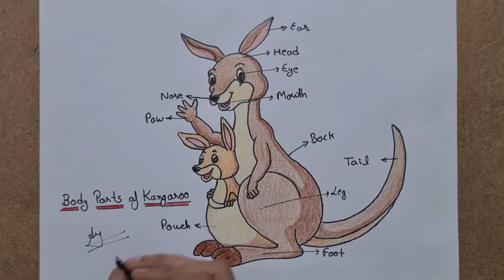Kangaroo Drawing With Body Parts Name -Freehand Outline & Using Pencils Colour -Draw Easly & Steply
How to Draw Kangaroo With Her Baby

About Kangaroo:

The kangaroo is a marsupial from the family Macropodidae (macropods, meaning "large foot"). In common use the term is used to describe the largest species from this family, the red kangaroo, as well as the antilopine kangaroo, eastern grey kangaroo, and western grey kangaroo. Kangaroos are indigenous to Australia and New Guinea. The Australian government estimates that 42.8 million kangaroos lived within the commercial harvest areas of Australia in 2019, down from 53.2 million in 2013.

As with the terms "wallaroo" and "wallaby", "kangaroo" refers to a paraphyletic grouping of species. All three refer to members of the same taxonomic family, Macropodidae, and are distinguished according to size. The largest species in the family are called "kangaroos" and the smallest are generally called "wallabies". The term "wallaroos" refers to species of an intermediate size. There are also the tree-kangaroos, another type of macropod, which inhabit the tropical rainforests of New Guinea, far northeastern Queensland and some of the islands in the region. This kind of kangaroo lives in the upper branches of trees. A general idea of the relative size of these informal terms could be:

wallabies: head and body length of 45–105 cm and tail length of 33–75 cm; the dwarf wallaby (the smallest of all known macropod species) is 46 cm long and weighs 1.6 kg;tree-kangaroos: ranging from Lumholtz's tree-kangaroo: body and head length of 48–65 cm, tail of 60–74 cm, weight of 7.2 kg (16 lb) for males and 5.9 kg (13 lb) for females; to the grizzled tree-kangaroo: length of 75–90 cm (30 to 35 in) and weight of 8–15 kg (18–33 lb);wallaroos: the black wallaroo (the smallest of the two species) with a tail length of 60–70 cm and weight of 19–22 kg (41.8–48.5 lb) for males and 13 kg (28.6 lb) for females;kangaroos: a large male can be 2 m (6 ft 7 in) tall and weigh 90 kg (200 lb).

Kangaroos have large, powerful hind legs, large feet adapted for leaping, a long muscular tail for balance, and a small head. Like most marsupials, female kangaroos have a pouch called a marsupium in which joeys complete postnatal development.

Because of its grazing habits, the kangaroo has developed specialized teeth that are rare among mammals. Its incisors are able to crop grass close to the ground and its molars chop and grind the grass. Since the two sides of the lower jaw are not joined or fused together, the lower incisors are farther apart, giving the kangaroo a wider bite. The silica in grass is abrasive, so kangaroo molars are ground down and they actually move forward in the mouth before they eventually fall out, and are replaced by new teeth that grow in the back. This process is known as polyphyodonty and, amongst other mammals, only occurs in elephants and manatees.

The large kangaroos have adapted much better than the smaller macropods to land clearing for pastoral agriculture and habitat changes brought to the Australian landscape by humans. Many of the smaller species are rare and endangered, while kangaroos are relatively plentiful.

The kangaroo is a symbol of Australia, appears on the Australian coat of arms and on some of its currency, and is used as a logo for some of Australia's most well-known organisations, such as Qantas, and as the roundel of the Royal Australian Air Force. The kangaroo is important to both Australian culture and the national image, and consequently there are numerous popular culture references.

Wild kangaroos are shot for meat, leather hides, and to protect grazing land.[10] Kangaroo meat has perceived health benefits for human consumption compared with traditional meats due to the low level of fat on kangaroos.

AY Drawing World